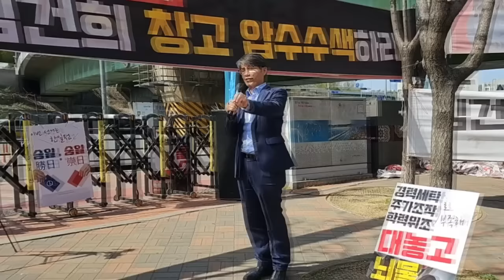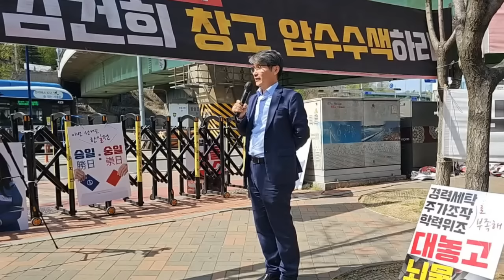최재영 목사가 이재명 대표의 '철저한 경호'를 당부한 이유?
"13일 한남동 김건희 구속 농성장 집회에서 최재영 목사는 제보에 의한 이재명 대표의 안위를 걱정하며 철저한 경호를 당부하였습니다. 또 앞으로는 김건희 여사라는 존칭을 쓰지않고 김건희라고 부르겠다며 그 이유를 조목조목 설명하였습니다. "

△ 월~금 오전 8시 :  유용화의 〈뉴스 코멘터리〉
△ 월~금 오전 11시 : 박영식의 〈일레븐 11:11〉
△ 월~금 오후 11시 : 박영식의 〈뉴스 일레븐〉
△ 월,수,금 오후 5시 : 총선특집방송 〈1번 평화, 2번 전쟁〉
△ 화,목 오후 5시 / 토 12시 : 총선특집방송 勝日이냐? 崇日이냐?〉
△ 월요일 오후 3시 :  백은종 양희삼 안진걸의 〈탄핵속으로〉
△ 화요일 오후 7시 :  백은종 정대택의 〈응징의 부활〉
△ 수요일 오후 3시 :  김태형 백자의 〈ㅆㄷㄱ〉
△ 수요일 오후 7시 :  백현빈의 〈정면돌파〉
△ 금요일 오후 1시 : 박진영의 〈주간 박진영〉
△ 금요일 오후 3시 : 최재영의 〈금요 캐비닛〉